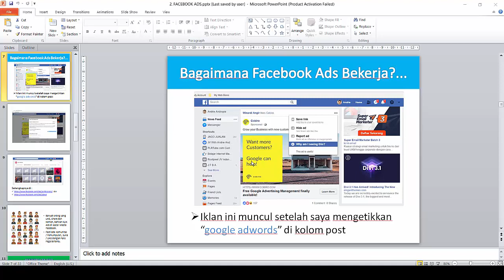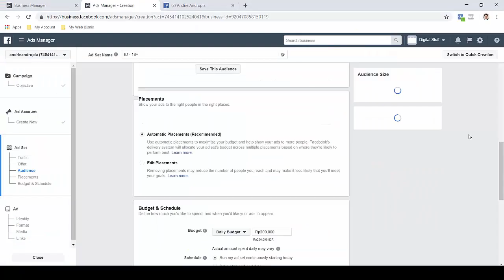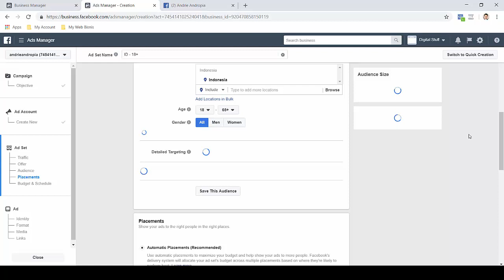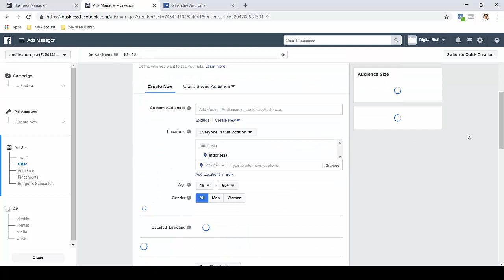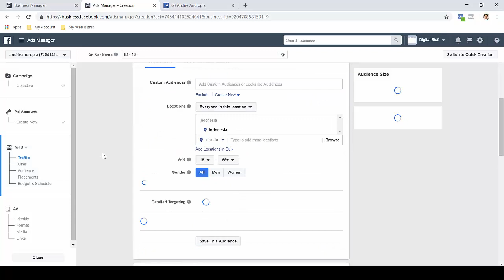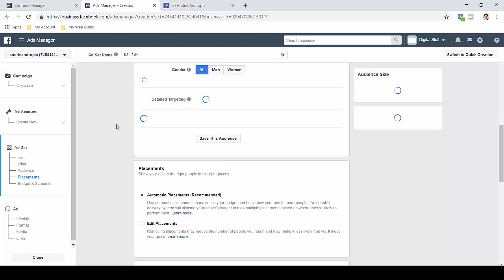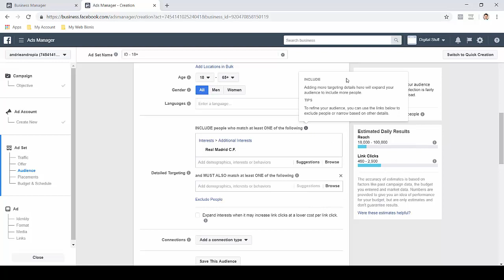Detail Targeting Facebook Ads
Lebih detail tetang meentikan  tartget dalam memasang iklan difb ads sehingga tepat sasaran